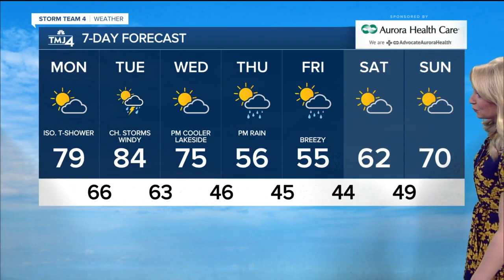Partly cloudy skies, temperatures warm back up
High temperatures should be around 80 degrees this afternoon.